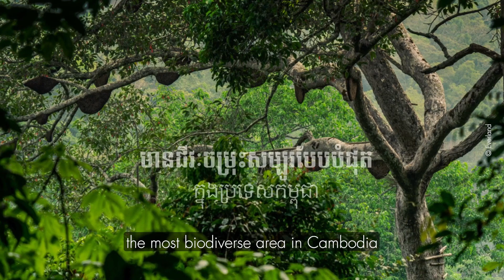Keo Seima Wildlife Sanctuary in One Minute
Step into the sanctuary and discover the magnificence of Cambodia's most biodiverse protected area.